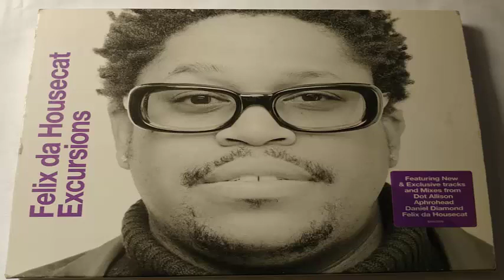Felix Da Housecat ‎– Excursions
Classic electro infused disco house mix from Felix Da Housecat. Released in 2002, this mix features tracks from Ladytron, We In Music, Daniel Diamond, Northern Line, Dot Allison, Bolz Bolz, Jeff Mills, Miss Kittin & The Hacker, Aphrohead, Zoot Woman, Archigram, and of course, Felix Da Housecat himself. A Truly unique mix.